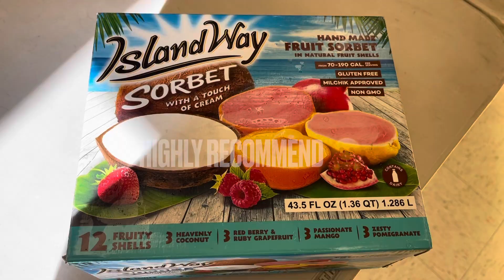Family Trying *TikTok* New Island Way Sorbet | Hilarious 🤣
We had so much fun filming this video! Hope y’all enjoy!!! Road to 4K 🎉

Follow Mr.Conner123 on TIKTOK 😎